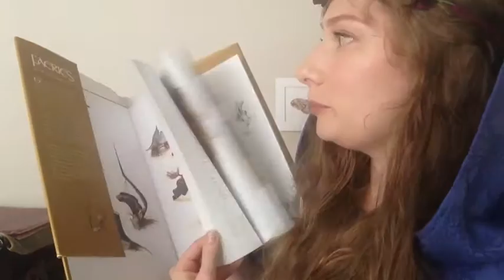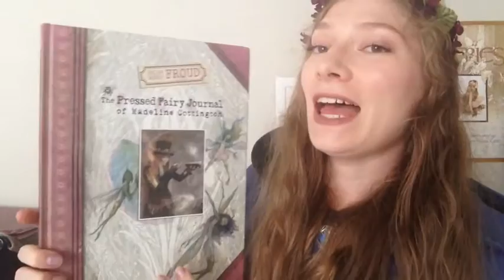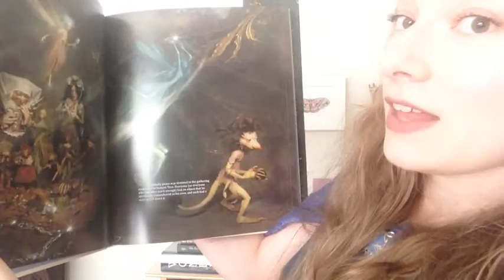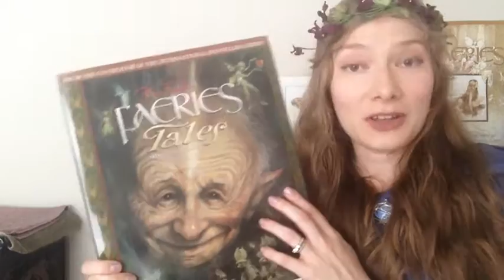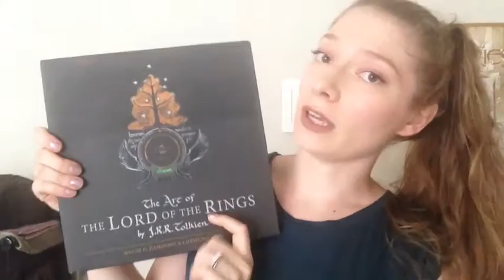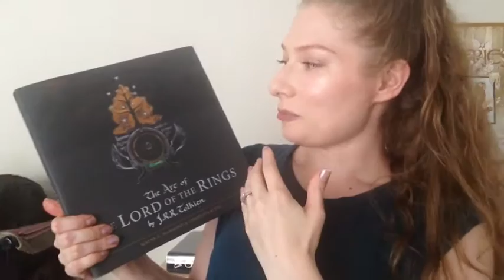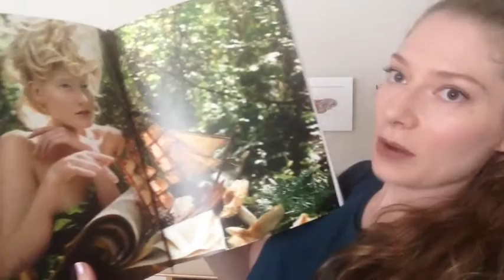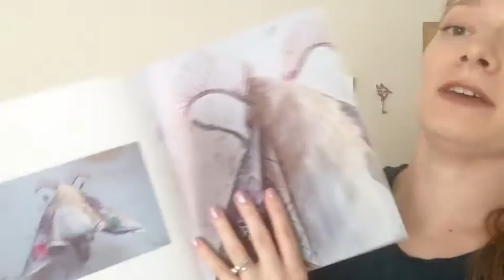My Favorite Magical / Fantasy Coffee Table Books!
I'm sharing some of my favorite fairytale / magical / faerie books! These are large "coffee table" style books that are so fun and have inspired me on countless occasions. I hope you enjoy! xo - Naomi

*** I was thinking about the Cottingley Fairies when I said Cottington Fairies...

Cloak: Handmade by Moon Dragon Designs (moondragondesigns.com)

Books Mentioned:

*Faeries: Deluxe Collector's Edition by Brian Froud and Alan Lee
*Good Faeries/Bad Faeries by Brian Froud and Terri Windling
*Brian and Wendy Froud's The Pressed Fairy Journal of Madeline Cottington by Brian Froud and Wendy Froud (out September 27, 2016)
*Brian Froud's Faeries' Tales by Brian Froud and Wendy Froud
*The Lord of the Rings Sketchbook by Alan Lee
*The Art of The Lord of the Rings by J.R.R. Tolkien
*Mister Finch: Living in a Fairy Tale World by Mister Finch (Author), Justine Hand (Preface)

I MAKE ... lockets, botanical perfume, hair adornments